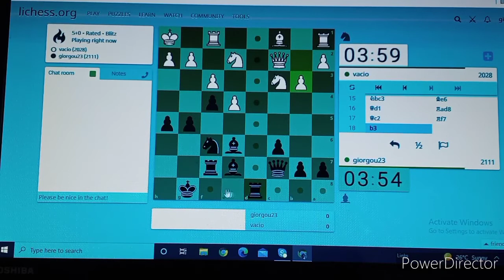MOMENT OF WINNING (47) @GEORGESUPREMIDO BUHAY OFW ABROAD(CYPRUS) #317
CHESS  VLOGS / BLITZ @GEORGESUPREMIDO BUHAY OFW ABROAD (CYPRUS) #317